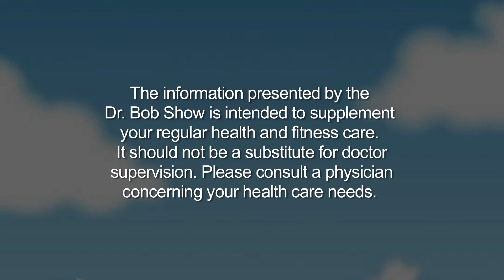"Inflammatory Bowel Disease" with Dr. William Ergen